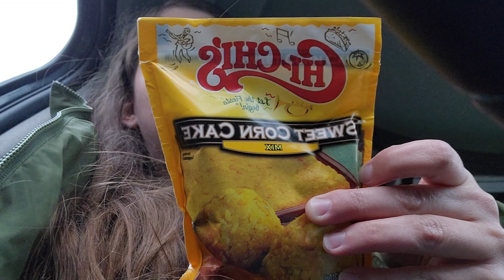YOUR Friendly Neighborhood Giantess Takes YOU On A Drive ASMR RP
Come on Tiny, let's go!

Go check it out ) and purchase your new water bottle, notebook, and/or shirt! Don't see giantess content? Don't worry! New giantess merch will be dropping soon, so make sure to bookmark the link and check it once a week!

Please withhold from sending anything until I am done travelling. Thank you so much ♡